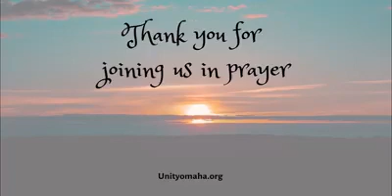Meditation with Rev. Brenda Peters